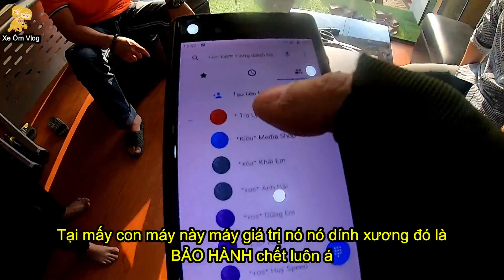Kinh nghiệm ĐẨY XE HƯ về nhà vào GIỜ CAO ĐIỂM - Xe Ôm Vlog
Hôm nay mình sẽ hướng dẫn các bạn cách đẩy xe hư về nhà sẵn tiện các bạn có mua Laptop thì ghé bên anh Nhân Laptop  baohanhtrondoi.com để được hổ trợ dịch vụ miễn phí và giảm 300.000 khi các bạn nhập mã Xe Ôm Vlog nghen ^^! Quý lắm á
Anh em có mua Camera hành trình thì tham khảo tại nhớ nhập mã Xe Ôm Vlog để được nhận ưu đãi nhé
Đồ nghề :
- Gopro Hero 7 ( mua tại linhkienstore.vn )
- Sj8 pro ( mua tại linhkienstore.vn )
- Máy ghi âm Sony Tx650 - Xe Sirius FI
- Xe Fzi150 - Nón ¾ GXT
- Nón Royal ¾ full Carbon
- Phần mềm lọc âm Adobe Audition Hẹn gặp lại các bạn ở 1 video sau !